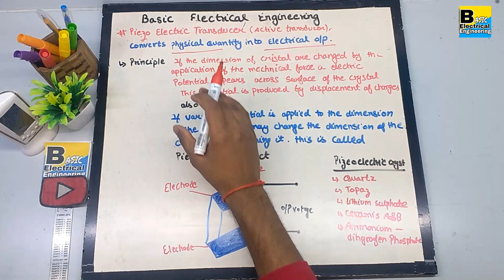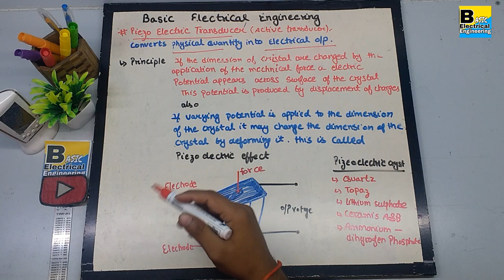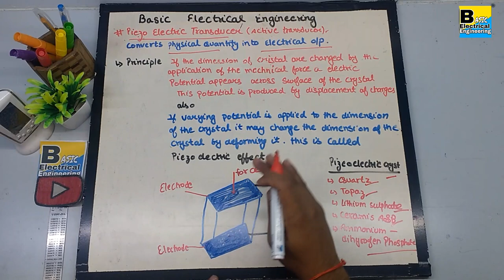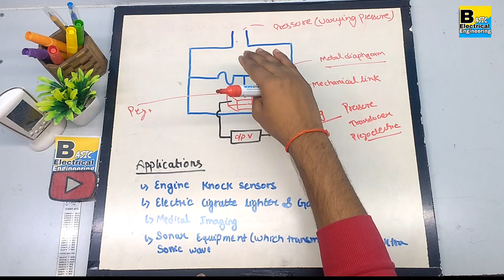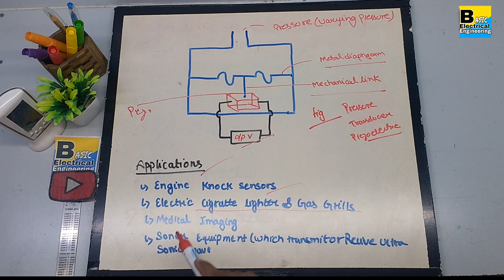PIEZOELECTRIC TRANSDUCER || Piezoelectric Effect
Hello Friends welcome to "BASIC ELECTRICAL ENGINEERING".
Piezoelectric Transducer
Piezoelectricity is the electric charge that accumulates in certain solid materials in response to applied mechanical stress.